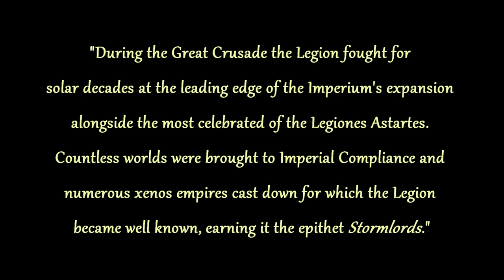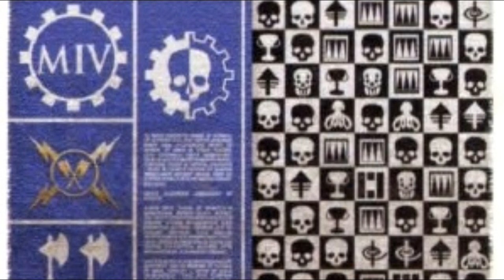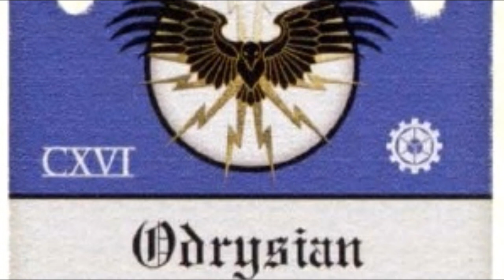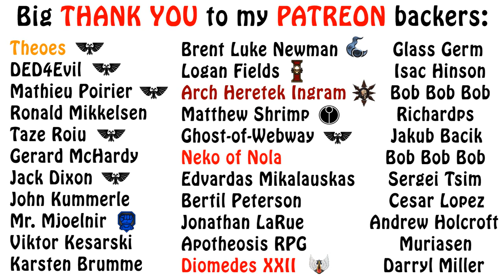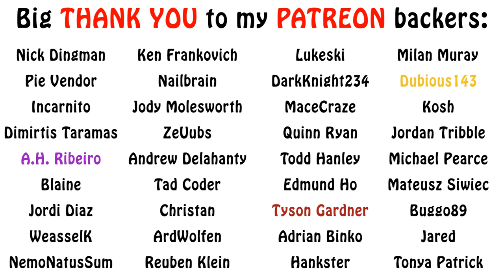Warhammer 40k Lore - Legio Tempestus (Stormlords), Titan Legions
In this episode on individual titan legions, we talk about a loyal and venerable force with some great misfortune in their early history, the Legio Tempestus. Enjoy!!!